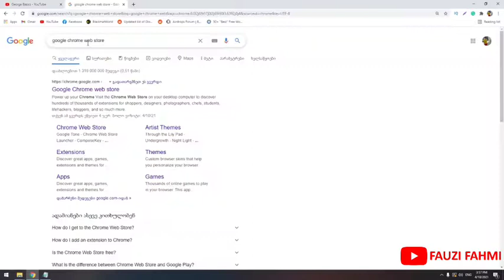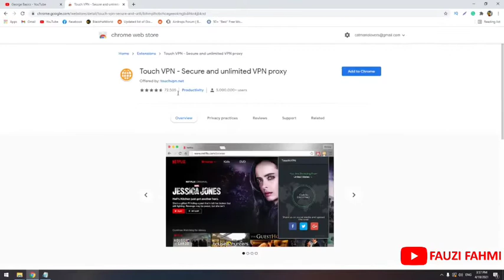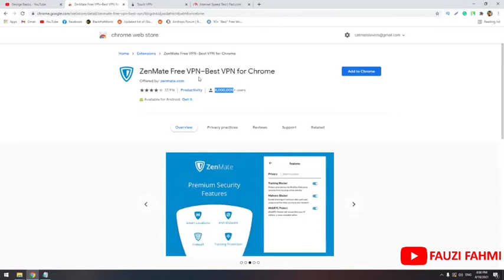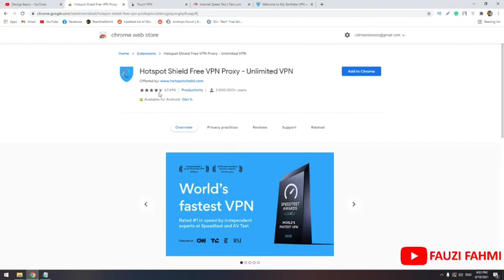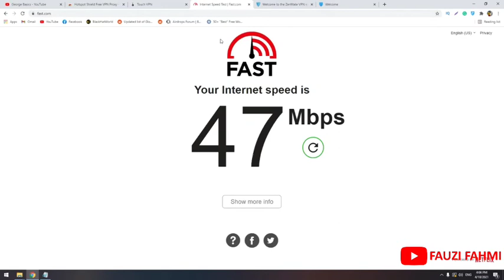THE BEST 3 VPN FOR CHROME EXTENSION IN 2021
Greating Boss Que,

If you like using VPN please watch this video